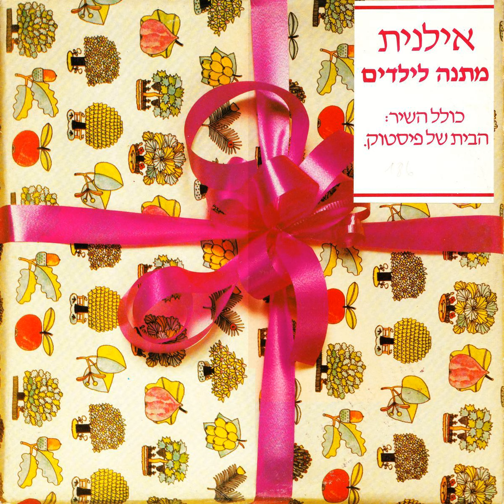שני מלאכים עם כנפיים - אילנית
הפקה: שלמה צח
מילים: שרה שובל
לחן: ניסים שובל
עיבוד: נורית הירש
שנת הקלטה: 1970